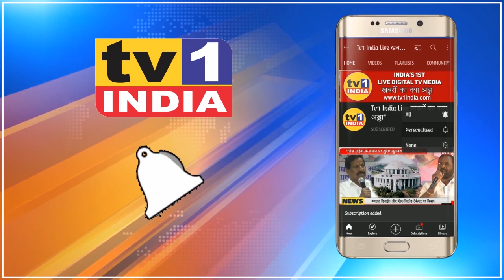Ashadhi एकादशी: युवानेता Pandurang Amle की पालखी में जय हरि विट्ठल की गूंज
आषाढ़ी एकादशी के अवसर पर आज बीजेपी युवानेता पांडुरंग आमले ने सानपाड़ा के प्रभाग 76 में पालखी शोभायात्रा का आयोजन किया. जिसमें तमाम श्रद्धालुओं ने भजन कीर्तन करते हुए शोभा यात्रा में हिस्सा लिया. युवानेता पांडुरंग आमले ने कहा कि कोरोना लॉकडाउन के कारण इस बार अधिकांश भक्त पंढरपुर नहीं जा सके हैं इसलिए वारकरी समुदाय की अपील पर सानपाड़ा में भगवान विट्ठल रूखमाई की यह पालखी यात्रा निकाली गयी